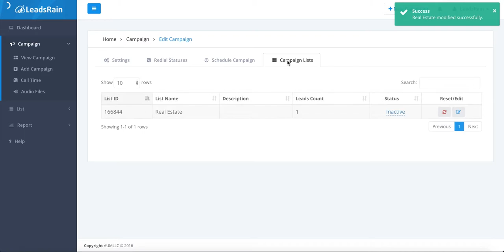How to Activate an Inactive Ringless Voicemail Campaign on LeadsRain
Our clients often run seasonal campaigns and when the season ends, they deactivate their campaign and when the season is back, they can easily activate their Ringless Voicemail campaign again.